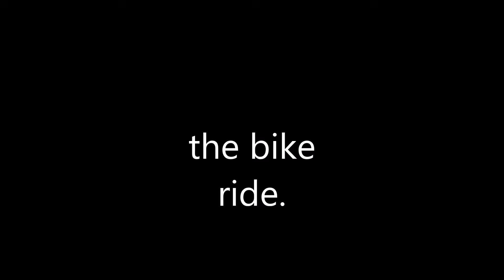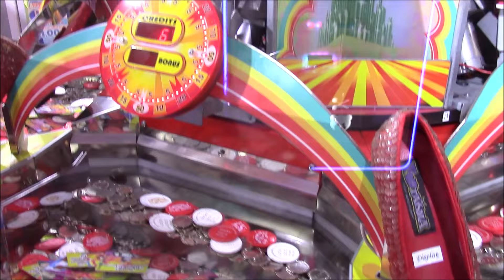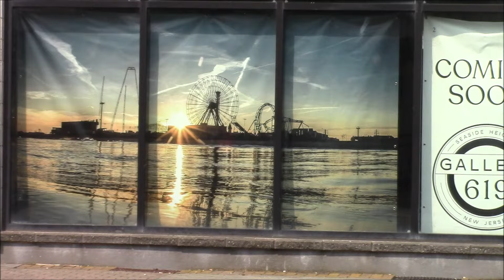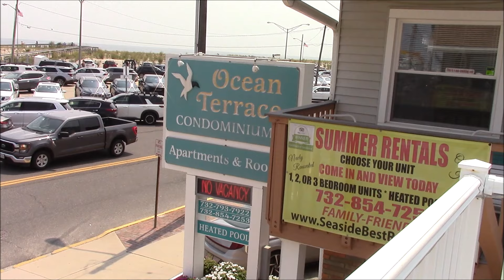seaside heights boardwalk bike ride 2024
bikes. casino pier. ocean terrace condominiums. tour of the town. beach and boardwalk.